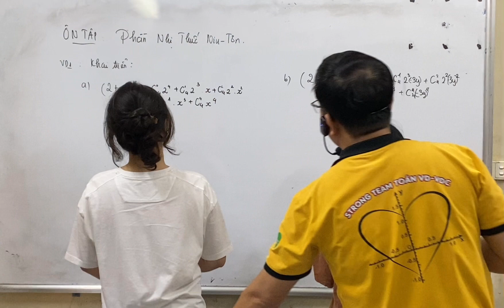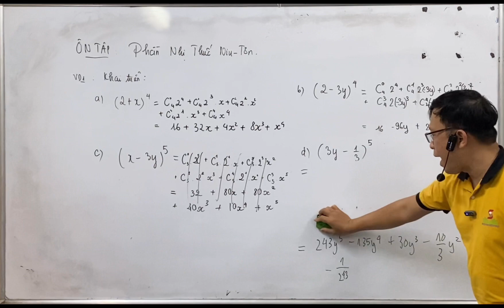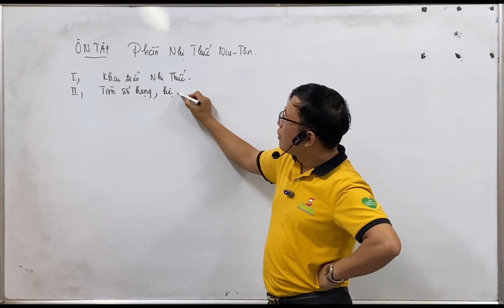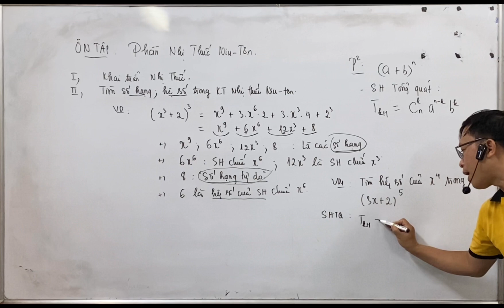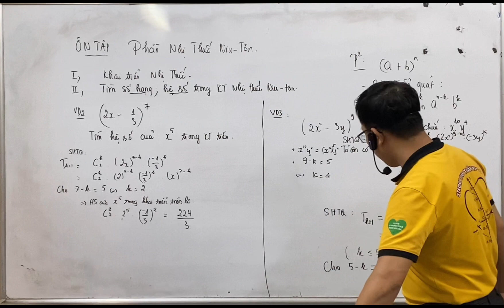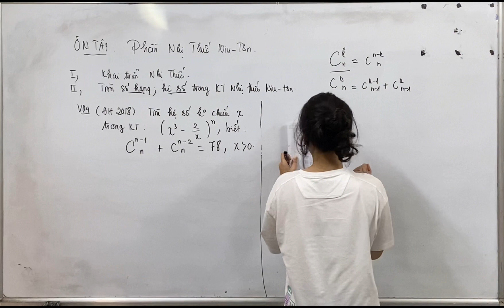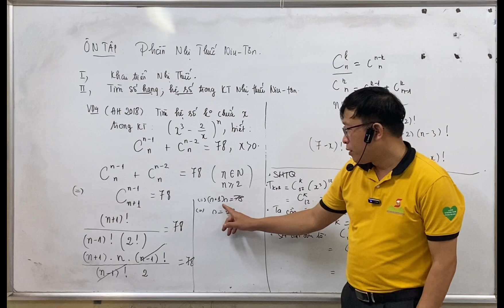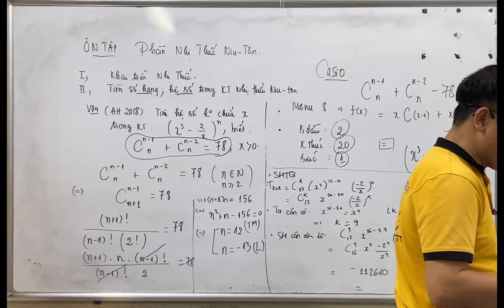Lớp 10-LT Nhị Thức Niu-Tơn